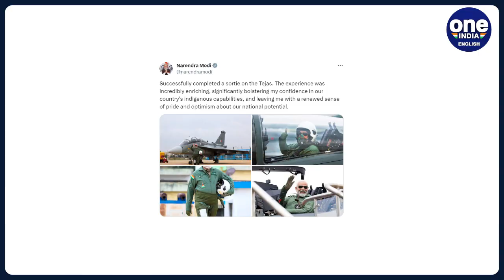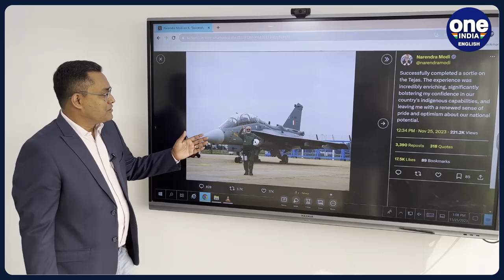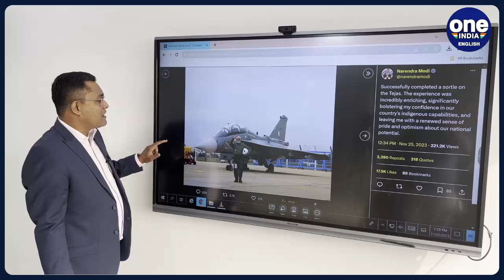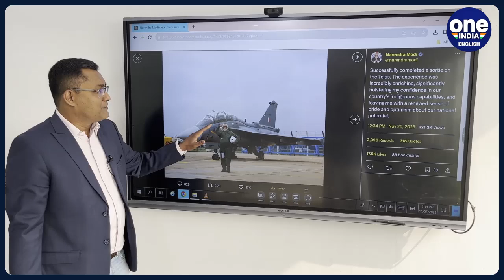PM Modi Takes India to the Skies: Aatmanirbhar Bharat Soars with PM Flying in LCA Tejas | Oneindia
In a historic moment for India's aerospace industry, Prime Minister Modi takes to the skies in the indigenously developed LCA Tejas. Watch the breathtaking flight journey that symbolizes Aatmanirbhar Bharat's triumph in defense technology.